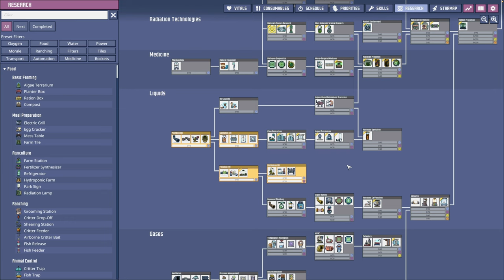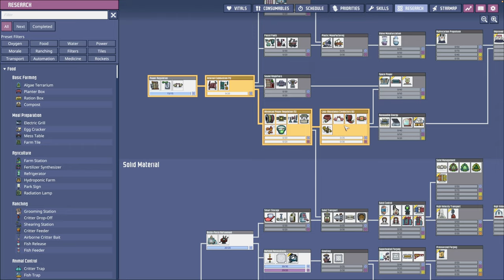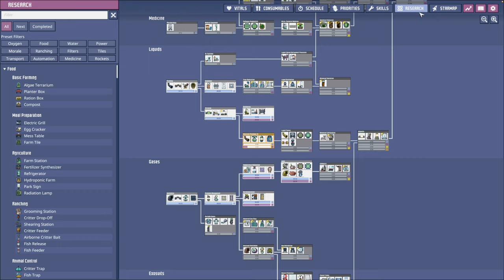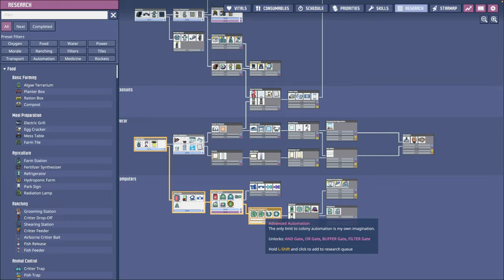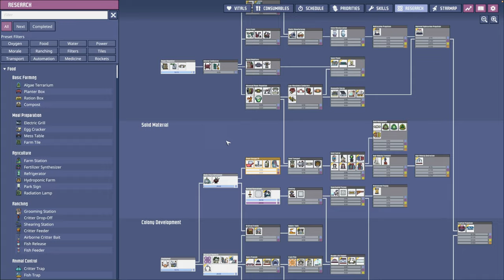Ep. 02: 8/42 SO MANY RANCHES - Oxygen Not Included S2 Achievement Run - Spaced Out Edition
Event 0x01:  TOO MANY RANCHES???!!!
Timeline 0x02: Oxygen Not Included S2 Achievement Run - Brooklyn Nine-Nine - Spaced Out Edition

In this episode, we try out best to ramp up our meat production with so many ranches! Did we get enough? Only time would tell.

We also expand our crew to include some very important Brooklyn Nine-Nine team members, improving their living situation at the same time.

- To Pay the Bills
- Locavore
- Royal Flush

- Outdoor Renovations
- It's Not Raw
- Bed and Bath
- Good Egg

Oxygen Not Included: Spaced Out!

In Oxygen Not Included: Spaced Out! you'll spearhead space missions to new and undiscovered Planetoids, transport resources between bases, and manage multiple worlds on the fly to build a megacolony that not only survives, but hopefully, thrives.

Chapters

00:00:00 Intro
00:00:05 Previously
00:00:28 We are running low on food & power...
00:01:14 Rapid Expansion: More Hiring!
00:01:34 New CO. New Priorities!
00:02:01 Incubators in action!
00:03:22 Why incubators are controlled by timers?
00:03:49 New CO. New Mod: Research Queue
00:04:40 New achievements!
00:04:58 Someone new is super keen on food! Who can it be?
00:06:42 The game lied to me... again...
00:06:49 Fresh omellets are the best!
00:07:07 Also, someone discovered mush fry!
00:07:29 We can build fire pole now!
00:08:02 CO: We need more ranches!
00:08:11 Tiled ranches produce happy hatches. Happy hatches produce a lot of eggs.
00:09:16 Preping for better bathroom!
00:09:39 Another key personel joins our team!
00:11:08 New Achievement: Unlock Skill Tree
00:11:41 Status Report
00:12:29 Gina as en Electrical Engineer? I can see that.
00:12:42 Charles, is that food safe?
00:14:33 Automated Egg Notificator!
00:15:52 Future Research Direction: SPOM Prep
00:16:26 Another achievement!
00:16:44 Finally! Meat production!
00:17:50 Tip: You can rotate lavatories!
00:18:12 Everyone gets a hat! You get a hat! You get a hat! You get a hat too!
00:18:46 Raymond has always been the fanciest.
00:19:07 Incubator Controlled Grooming Stations
00:19:58 We have done so many researches!
00:21:55 Critter Evolution Chamber!
00:22:50 I cannot take this anymore...
00:22:59 I heard forced laughing could help
00:23:13 We are building a huge water tank!
00:25:05 Jake! Jake! Jake! Jake! Jake! 99!
00:25:12 Pacus have safely arrived in giant water tank!
00:26:21 Preping for Glossy Drecko Farm
00:27:17 Free BBQs are the BEST BBQs!
00:27:28 Recap
00:28:04 Got one of those three achievement already!
00:28:44 Our plan for next episode
00:29:24 Creating a challenge for ourselves!
00:29:32 Outro